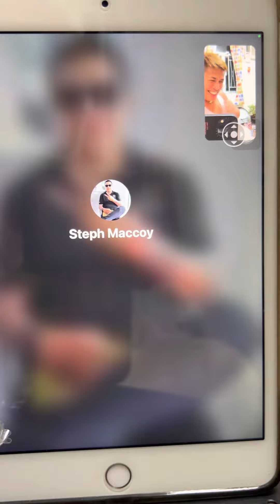Mother and Son Bonding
OfW Diaries